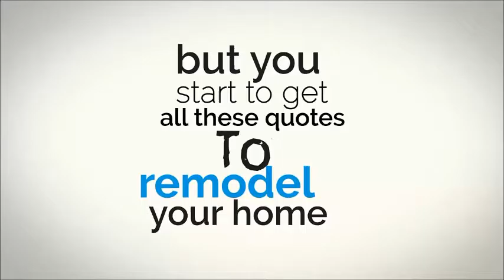Home Builder Lead Generator